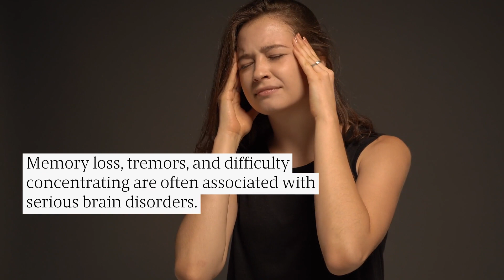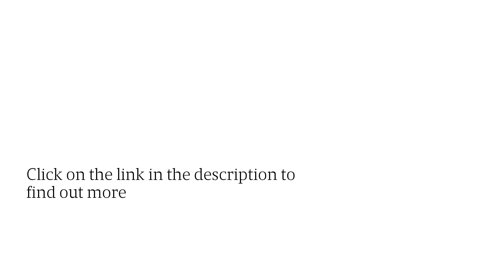Best Atlanta At-Home Neurodiagnostic EEG Specialist Test For Neurological Conditions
Notice yourself zoning out mid-conversation, forgetting why you walked into a room, or dealing with unexplained tremors?